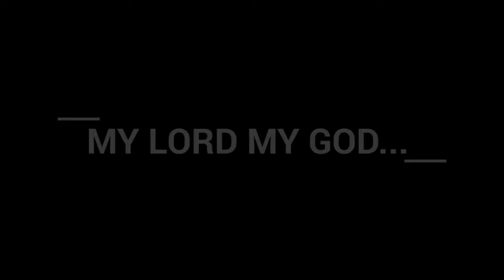Sufferings of Jesus Christ pictures.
The sufferings and death of our Lord Jesus Christ...